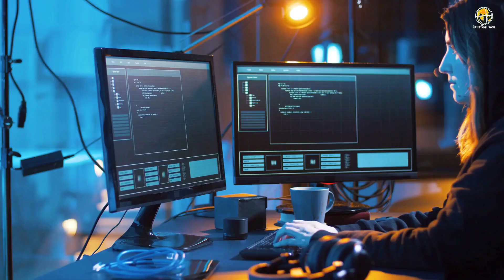প্রতি*শোধ নেয়া শুরু করেছে ইরান । ইস*রাইলের বিরুদ্ধে বড় পদক্ষেপ নিলো ইরান।